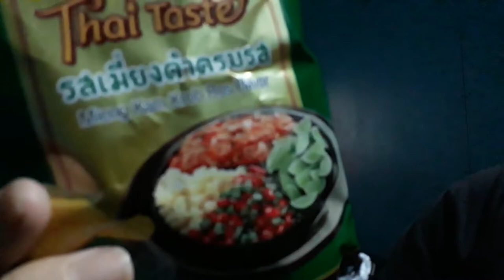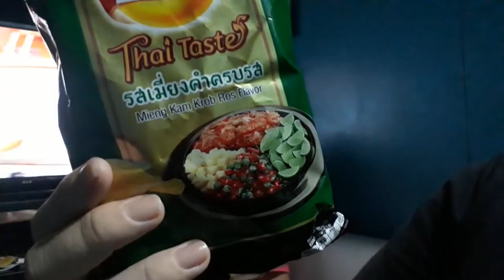Crab Curry and Mieng Kam Krob Ros - Thai Taste Lay's Potato Chips : FilAm Family, Dayton Delectables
While I was coming back from Thailand I discovered that we brought a little thai taste back with us. These Lay's potato chips are aptly named, and do a good job of capturing the thai taste that wifey and I will be missing for the next year.

We stashed a crab curry and something called mieng kam krob ros and decided to capture the filam family's first taste of it on video. Even little Bobby got in on the fun! I think he was more excited for Lays Thai Taste than anyone.

This is a more laidback version of Dayton Delectables, as we're all gathered around on the couch and watching the Grinch but I hope that you'll still enjoy. If you get the chance to snag a bag, go for the lays thai taste mieng kam krob ros over the crab curry.

Miengkam Krobros – Thailand
Flavor: Miengkam Krobros
Country: Thailand
When Seen: May 2019

In a Bite: Mostly sweet and tangy, like a sugar dipped lime, with a faint hint of betel leaf.
In a Haiku: Leafy, limey, sweet. Not quite like a real miengkam. But good nonetheless.
Origin Story: Miengkam is a delicious Thai appetizer with a whole bunch of stuff wrapped in a betel leaf, so why not try to cram that all into a potato chip, is probably what someone thought.

Crab Curry – Thailand
Flavor: Crab Curry
Country: Thailand
When Seen: August 2019

In a Bite: Strong curry smell hits your nose first, followed by mildly sweet and salty curry flavored chips. No taste of seafood.
In a Haiku: No fishiness here. Only sweet taste of curry. Just add your own crab.
Origin Story: Crab curry is a classic Thai dish, so it makes for a perfect fit for the Thai Taste series that Lay’s has been rolling out in Thailand in recent months. According to Thaifoodmaster, the original (non-chips version) was originally brought to Bangkok by Chinese chefs.

I spend a lot of time eating my way around Queens, in New York City, a borough where a subway fare card might as well be a passport. We’ve got Thai food, Szechuan food, Indian food, Japanese food, and Georgian food (the country, not the state). Name a nation: It’s repped in Queens.

Recently I was wandering an aisle of Sugar Club, a Thai market and snack emporium in Elmhurst, one of the borough’s biggest Thai enclaves, when I chanced upon a whole new selection of potato chips from Lay’s Thailand.
Because Lay’s Thailand makes some of the tastiest potato chips ever, I was intrigued—especially because the packaging looked decidedly non-Thai.

Instead of typical Thai iconography such as a Muay Thai fighter potato, these chip bags were different. One bore a picture of the Union Jack next to Stonehenge and a sliced ham. Another was emblazoned with the Mexican flag and an Aztec pyramid.

What was going on here?

Turns out the chips are part of a campaign called Lay’s World Wonders, a contest featuring the worldly chip quartet that launched in October of last year and ended two months later. Rather than design their own flavors (as happened stateside), contestants voted to decide the tastiest “World Wonder” flavor, choosing among China, Mexico, England, and Italy.

Lays Thailand’s chips have been available at Thai markets here for quite some time. And although the “World Wonder” chip contest was in Thailand, I was surprised to see these oddball flavors alongside their more traditional cousins.

Typically Lay’s Thailand chips channel the culinary culture of that nation. Think: Hot and Spicy Crab and Meng Kum Pla. The former packs a wallop of chili-laced maritime flavor, and the latter neatly recalls the popular drinking snack of lime, chili, dried baby shrimp, and ginger wrapped in betel leaves.

Clearly a World Wonder taste test was in order, so my hopes were high when I gave these a whirl. I ranked each on a scale of 1-5, with “5″ indicating a chip experience nonpareil.

Long story short, Lays Thai Taste is global. Any country you visit will probably have some sort of potato chip flavor associated with it. I'm not sure I can depend on a worldwide conglomerate to boil down a cultural experience into a potato chip, but hats off to them for trying!

My little filam fam loves the crab curry flavor, but I'm quite partial to the